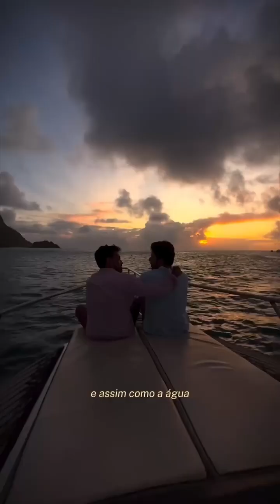✨Amazing HBMC men 3! ✨💫 cute muscular muscle tiktok amazing asmr asmrsounds love lgbt 🌈✨